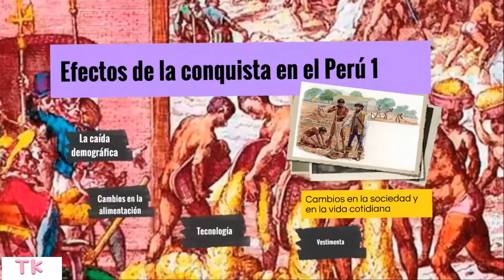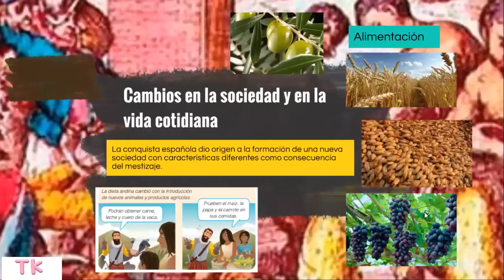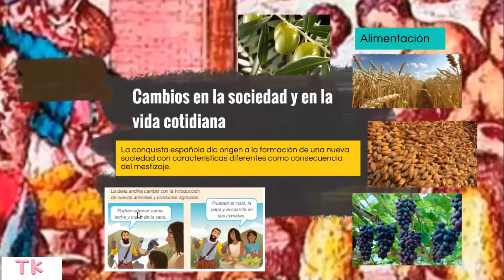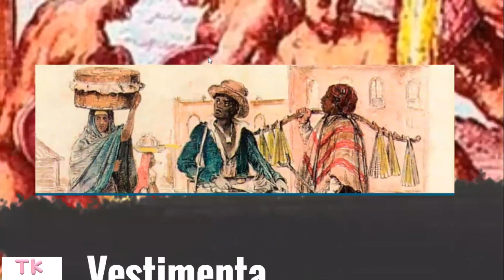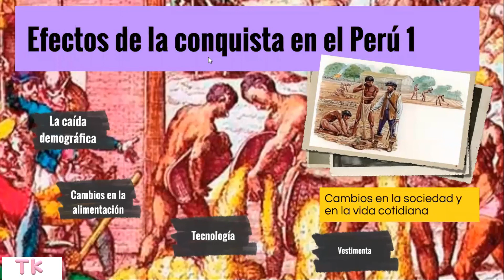Los efectos de la conquista española - cambios en la sociedad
Aprendamos sobre los efectos de la conquista española.
Holaaa! Soy la tía Katy este es mi nuevo video.